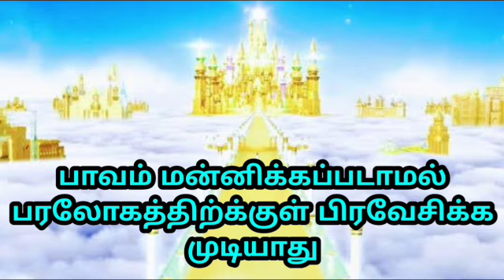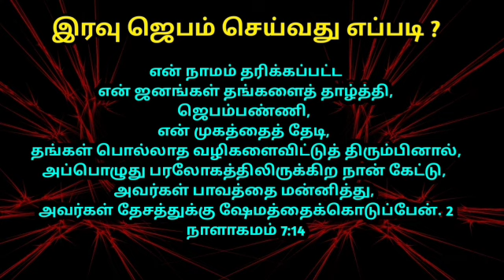Today night prayer in tamil | இரவு ஜெபம் | How to prayer | Iravu jebam 14/9/24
Powerful night prayer in tamil live before going to sleep you should listen to how to pray and fall asleep.  Today, offer thanksgiving sacrifices to God to protect you in all things.  Night Bible meditation will be very blessed for you.  Listen to the night prayer in this video and know what to do if you can't sleep in the middle of the night.  Hear today how God protects us all day long.  We pray for you in this video for people who are weak at night, for people who are in hospital, for people who are at work, for people who are traveling, for people who are at home, for all families who are out at night, for families who are abroad.  Christian life should be a change of mind, should grow in spiritual life, should be with God, listen to Tamil Christian messages and know everything.  What a man must do if he wants to walk with Jesus. This video shows how to worship God and how to praise Him.  Powerful Night Prayer Ask to receive the Holy Spirit.  We are praying for all the people who are receiving emergency treatment in the hospital.  Listen to Christian Prophetic Message in Tamil.  Pray for family salvation deliverance.  Prayers for healing, debt relief, idolatry, witchcraft, witchcraft, evil, broken bonds, fertility, childbirth, marriage problems are all covered in this video. Pray for night time business, watchman, IT field, army, police, doctor, nurse, vehicle driving, all night life. This prayer will give you a peaceful sleep to pray early in the morning to pray Devan Aruliya Appam Ministry Channel keep watching.  Share this with other friends you know.  Watch early morning prayer videos.  God bless you and your family.

இந்த வீடியோவில் ஒவ்வொரு நாளும் இரவு ஜெபம் செய்வது எப்படி என்பதை பற்றி இந்த வீடியோவில் அறிந்து கொள்ள முடியும். நீங்கள் இதை தினமும் தூங்கும் முன்பாக கேளுங்கள். இரவில் ஜெபம் செய்வது எப்படி என்பதை பற்றி. உங்கள் நாளை முடிக்கும் முன் இந்த ஜெபத்தை கேளுங்கள்.

Live Streaming:
Daily Prayer Timings:
Today Bible Verse 5:00pm
Today's Promise at 12am
Early Morning Prayer at 3am
Night Prayer at 8pm

Every month last Three days Fasting Prayer

00:00 Night Prayer in Tamil
00:30 Today Bible Verse in Tamil
01:00 Tamil Christian Message

Our Account Details:
NAME: RAVIRAJ
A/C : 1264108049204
IFSC CODE: CNRB0016392
BANK: CANARA BANK
BRANCH: PALAYAMKOTTAI - TIRUNELVELI